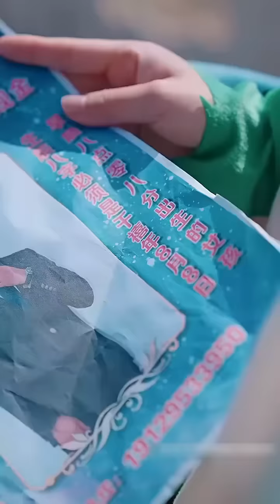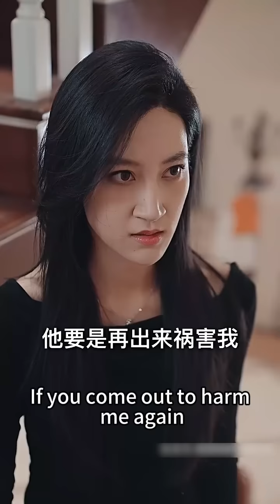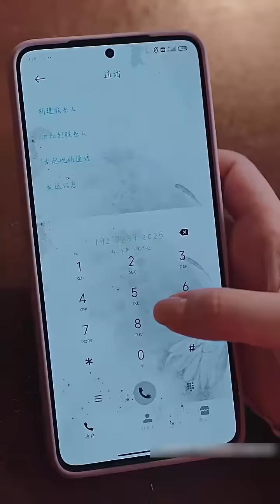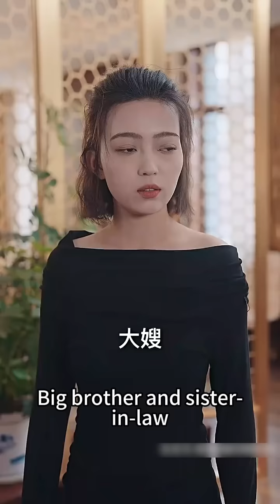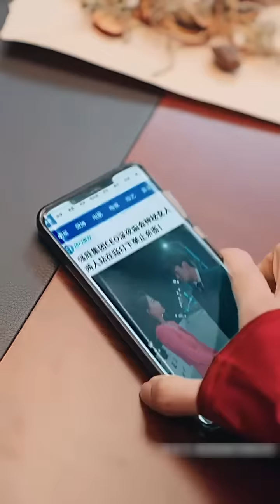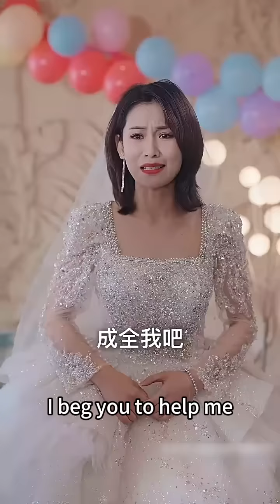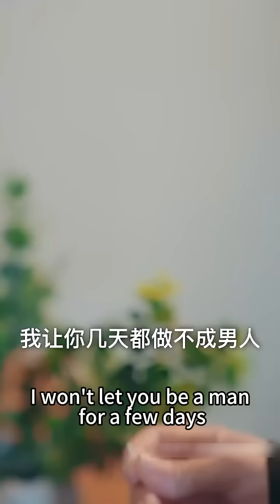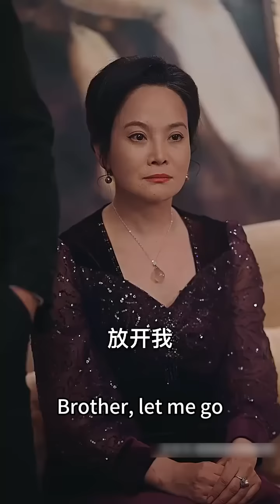【完整版结局】為了籌集母親的醫藥費，女孩嫁給植物人總裁沖喜，沒想到新婚夜喝了杯加料的茶，第二天便懷上了植物人老公的崽！熱播短劇